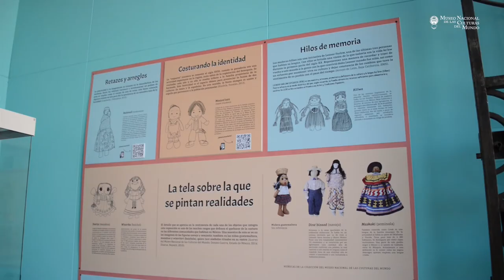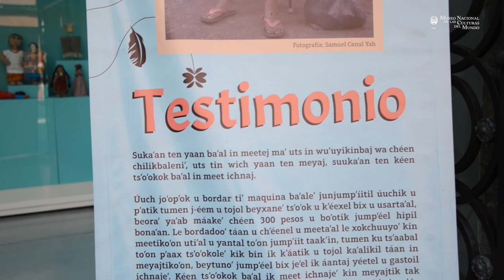Inauguración exposición temporal “Hilvanando fantasías. Testimonios en tela de culturas vivas”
Momentos de la inauguración de la exposición temporal “Hilvanando fantasías. Testimonios en tela de culturas vivas”, realizada el pasado 21 de febrero, en el marco del Día Internacional de la Lengua Materna.